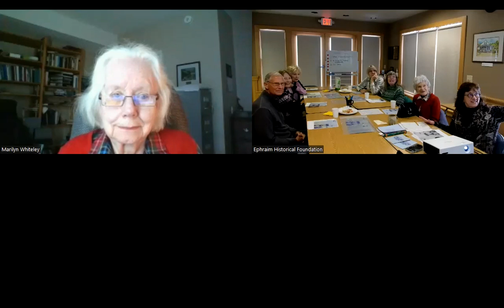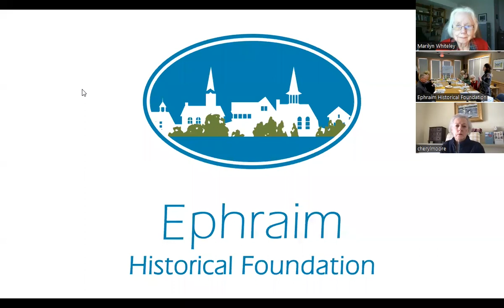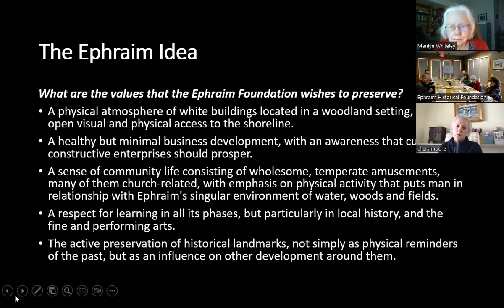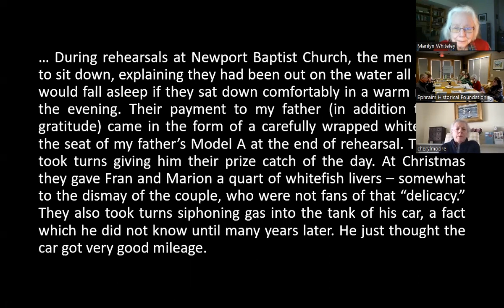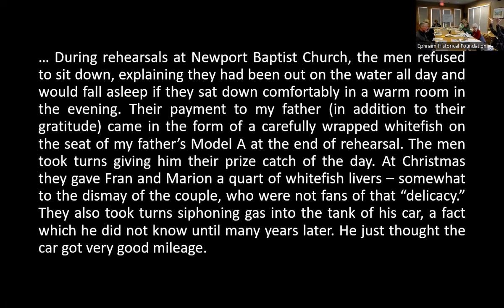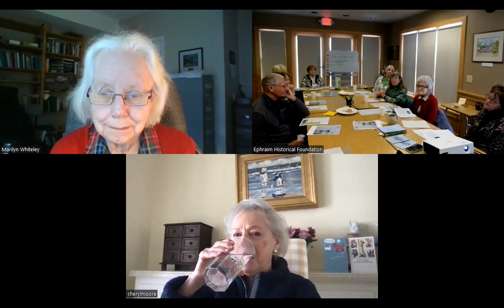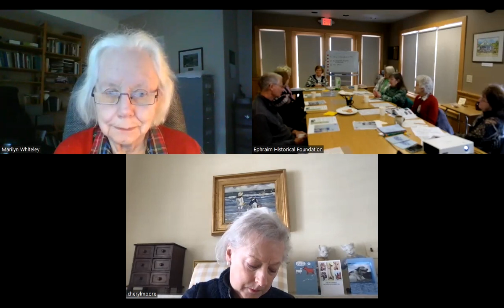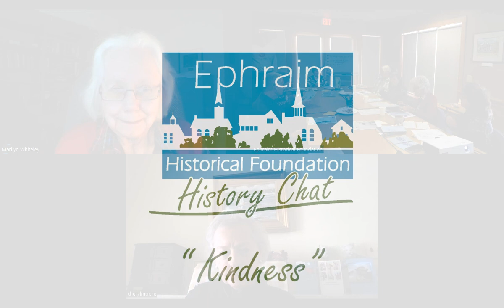Ephraim Historical Foundation - History Chat (Kindness)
The Ephraim Historical Foundation's February 2023 History Chat features the theme of 'kindness'. Marilyn Färdig Whiteley shares the unique story of her parents, Francis and Marion, who experienced Ephraim as newlyweds in the 1930s. The Newport Baptist Church and other tales of kindness in Ephraim are featured.